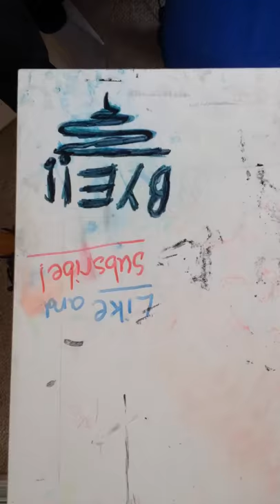Redrawing -the greatest showman #2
Sorry for upside down picture... I redrew P.T Barnum and i think it turned out better